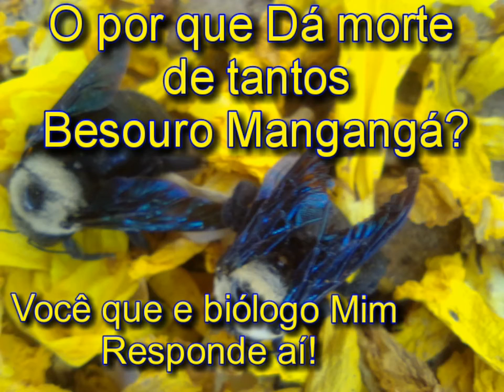Besouro Mangangá - E sua Falência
Neste vídeo irei mostra para vocês uma cena que não sei Responder para vocês
o por quê da morte destes besouro Mangangá, a função do mesmo e muito importante para as Roças dos agricultores da Região, principalmente de maracujá, se tem algum biólogo ou bióloga que souber mim Responder deixe aí nos comentários que ficarei grato..